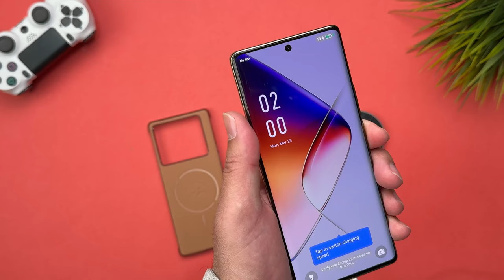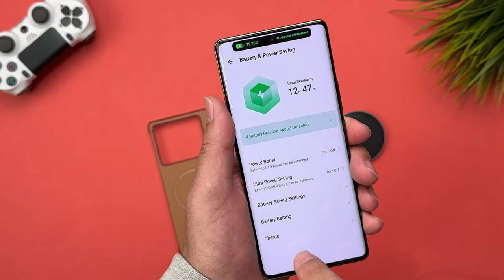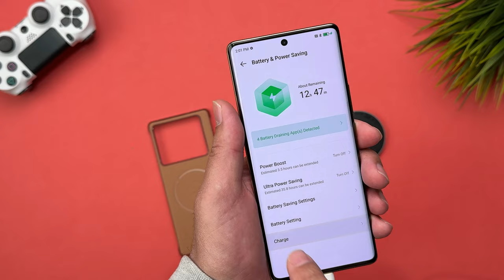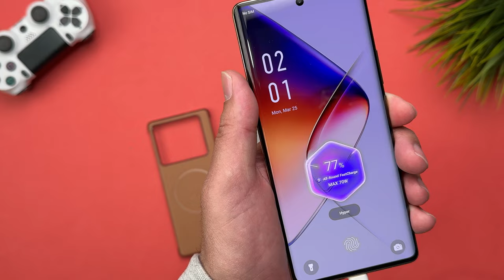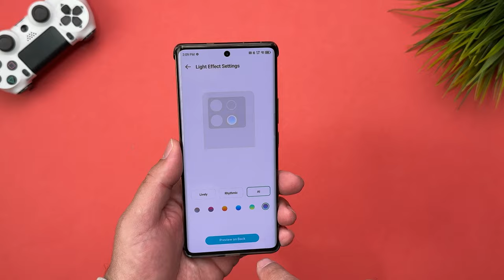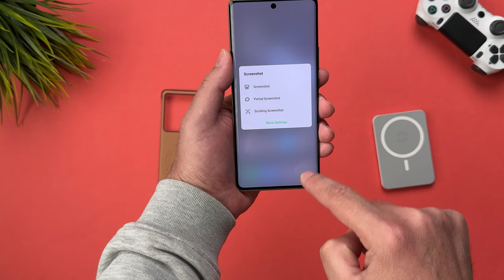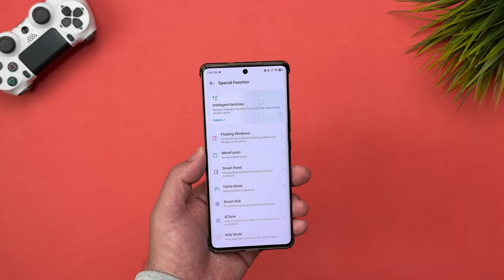هاتف إقتصادي بإمتياز Infinix Note 40 Pro Review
شركة إنفينيكس تقدم لنا هاتف عنده تركيز غير عادي
هذا الهاتف هو إنفينيكس نوت 40 برو
والتركيز على الشحن والبطارية والتجربة بشكل عام
ومع سعر 189 دينار أعتقد عندنا جهاز فعلا متميز
ولكل شخص رح يشتري هذا الهاتف رح يدخل على سحب جوائز متعددة
رحلة عمرة , لابتوب وكاش باك
تعالوا إسمعوا تفاصيل هذا الهاتف